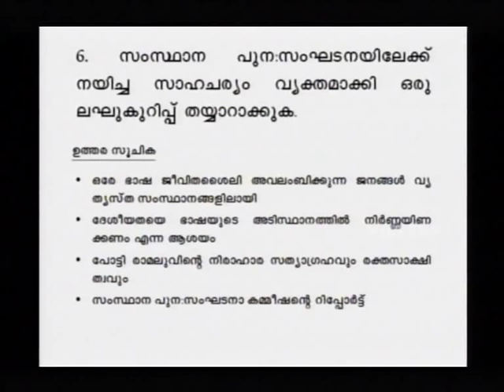SSLC Orukkam-History Part 36